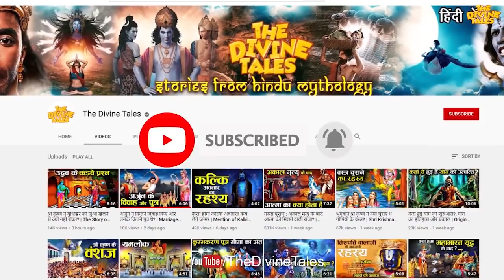भगवद गीता की 15 सीख जो आपके जीवन को बदल देगी | 15 Teachings from Shri Bhagwad Geeta | Chapter 1 & 2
Video title :भगवद गीता की 15 सीख जो आपके जीवन को बदल देगी | 15 Teachings from Shri Bhagwad Geeta | Chapter 1 & 2
Language : Hindi
Source :भगवद गीता